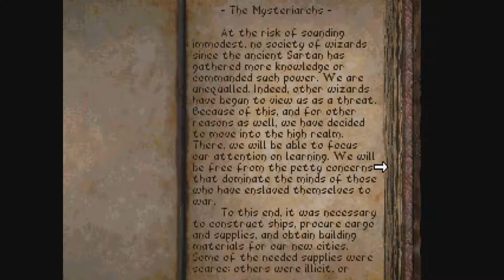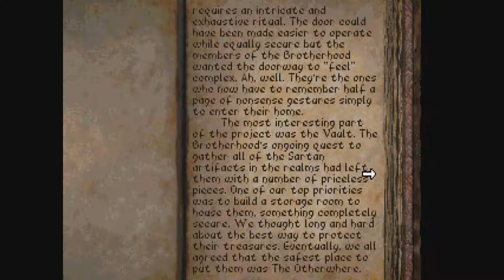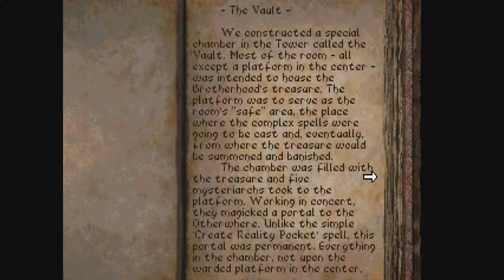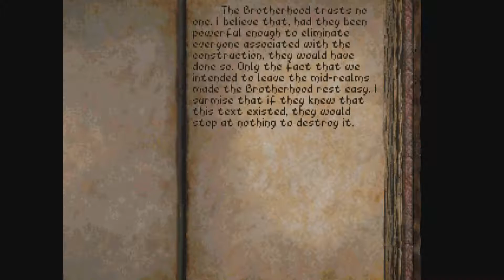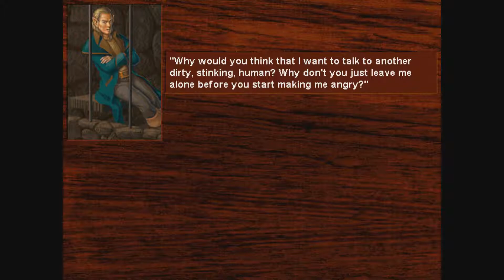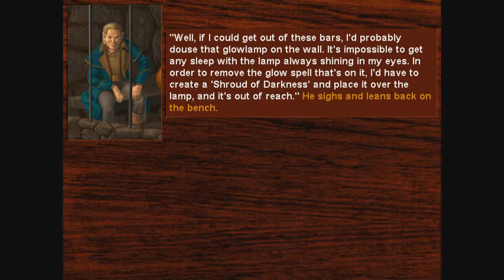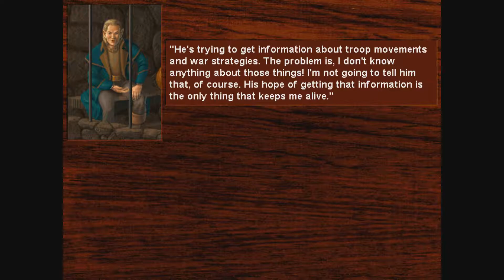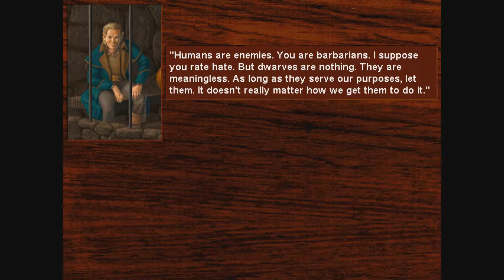Death Gate – Part 05: False Gods – Let’s Play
“Long ago after centuries of war, the sartan race smashed the world seal and sundered the earth into separate magical realms, each sealed from the other by the powerful Death Gate.
In isolation, magic was corrupted, knowledge lost and the common humanity that once bound the world was forgotten. The defeated Patryns, trapped in the nightmarish prison realm of the labyrinth, became twisted with hatred and plotted their revenge.
Born in this savage and unforgiving land, you escape and undertake a new quest - to find the pieces of the world seal, wreak revenge upon the sartan and deliver your people from the daily torment of their living hell.”